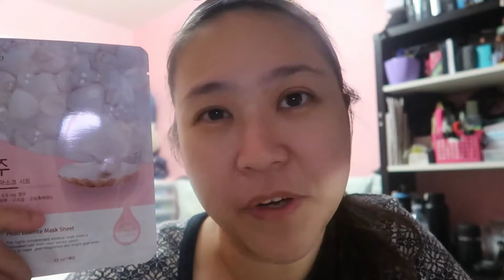VLOGMAS DAY 18: Face mask and watching Start-UP again | monica’s vlog 😊😚❤️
1080p

Hi Guys! My name Monica hope you guys like my new video. And comment if you want. You can SHARE to your other Friends or relatives, My Video.

 📷Camera used to film: Canon G7x mark 2
 🎥Video Editing: Microsoft Surface Pro 7